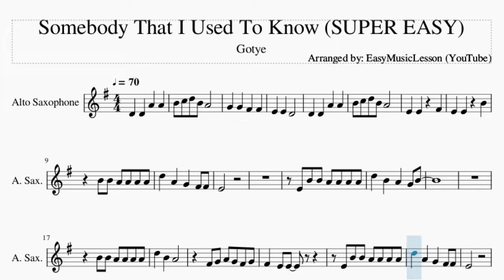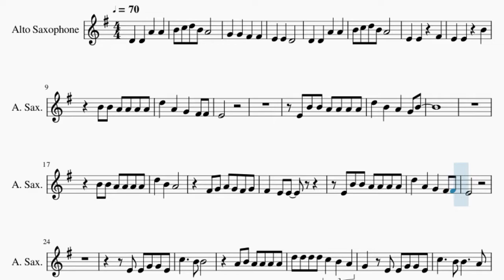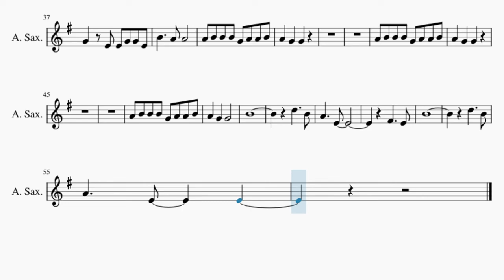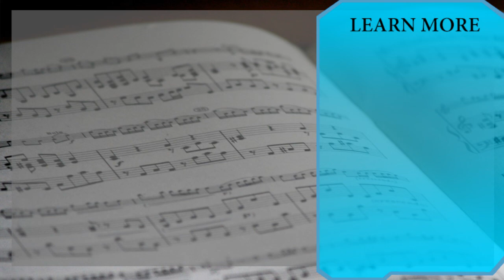SUPER EASY Alto Sax Sheet Music: How to play Somebody That I Used To Know by Gotye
Comment and let us know how the videos have helped you. It keeps us going! :)Here is a sheet music/tab video on the song Somebody That I Used To Know (SUPER EASY) by Gotye on the alto sax. A alto sax sheet music arrangement which is transposed to notes that are easily played by alto sax, for the song Somebody That I Used To Know (SUPER EASY) by Gotye.

EasyMusicLesson teaches you to play the your favorite instrument, through well-arranged sheet music so that you too can learn how to play Somebody That I Used To Know (SUPER EASY) by Gotye on the alto sax as fast as you can. A alto sax sheet music with backing tracks to help your play the song better.

Chords of Saxophone arrangement:
G Min   F Maj   G Min   F Maj   G Min   F Maj   G Min   F Maj
G Min   F Maj   D# Maj   F Maj   G Min   F Maj   D# Maj   F Maj
G Min   F Maj   G Min   F Maj   G Min   F Maj   G Min

Melody notes of Saxophone:
B4 C5 D5 B4 A4
G4   G4   F#4   F#4
B4 B4 A4 A4 A4 A4
D5   A4   G4   F#4 F#4
E4
E4 B4 B4 A4 A4 A4 A4
D5   B4   A4   G4 B4
D5   B4   A4
F#4 G4 A4 G4 F#4 G4
F#4   E4 E4
E4
E4 E4 G4 G4 E4
C5     B4 B4
A4 B4 A4 A4 A4 A4
D5 D5 D5 D5 C5 B4 A4
G4   E4 E4 G4 G4 E4
C5     B4 B4     A4
A4 B4 B4 B4 A4 E4 E4 E4
E4   D4   D4
C5     B4 B4
B4     A4 A4
A4 B4 B4 B4 G4 A4 A4 B4
A4   G4   G4
A4   G4   G4
A4   G4   G4
B4
D5     B4
A4     E4
F#4     E4
B4
D5     B4